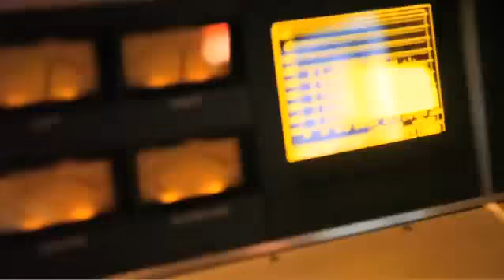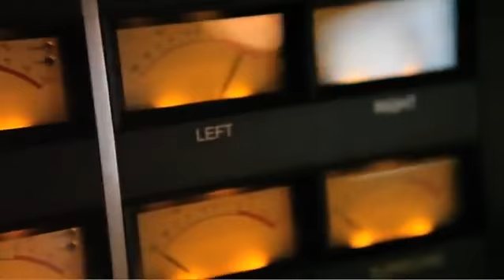Justin Bieber - Boyfriend (official video)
Music video by Justin Bieber performing Making Of The Video: Mistletoe.